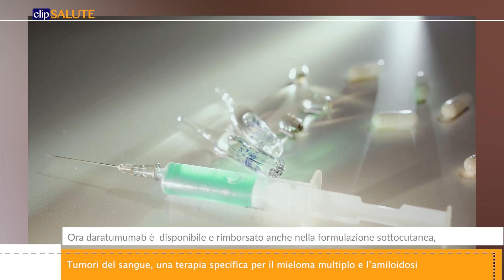Tumori del sangue, una terapia specifica per il mieloma multiplo e l’amiloidosi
Il mieloma multiplo è un tumore del sangue che ha origine nel midollo osseo. La disponibilità di nuovi farmaci ha cambiato l’approccio terapeutico di questa malattia. Grazie agli avanzamenti della ricerca scientifica, oggi siamo in grado di diagnosticare la malattia in una fase precoce e, di conseguenza, trattare i pazienti in modo più efficace. Se infatti, agli inizi degli anni 2000, l’aspettativa di vita dei pazienti affetti da mieloma multiplo era di circa 2-3 anni, oggi la sopravvivenza dei pazienti più giovani e candidabili alla chemioterapia intensiva e al trapianto di cellule staminali autologhe può eccedere i 10 anni. Per questo, possiamo affermare che il mieloma stia diventando sempre meno una patologia acuta e sempre più una malattia cronicizzabile.

Nel video:
Roberto MINA, Divisione di Ematologia della Città della salute e della scienza di Torino

Giovanni PALLADINI, Direttore Centro Studio e Cura Amiloidosi Sistemiche Policlinico San Matteo Pavia

Felice BOMBACI, Coordinatore Nazionale Gruppi AIL Pazienti